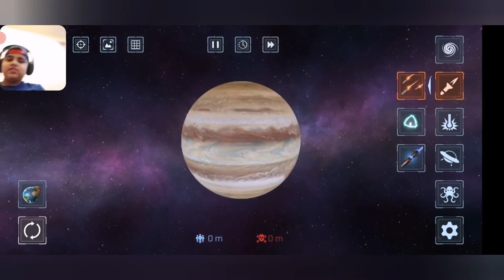Destroying The Earth || Solar Smash #1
Bye Bye